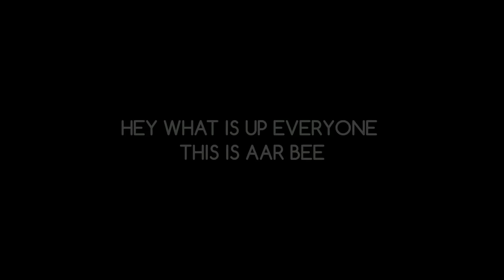Opening Legendry Duo Royal Bundles in FF Ludo Event | RIP 💎 Diamonds???? | FF Ludo Event Details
Get Free Diamonds While Watching our YouTube Videos | Find 10 Digit Code in our video and Send that code on my Instagram with your gaming UID and FF name .

Hello Guys

Welcome Back to the Brand New Video

😎Use my Ref. Code : 547153 and get 10rs Paytm Cash.

👉Our Nimo TV ID : 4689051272
Daily Evening Live on 👉 Nimo TV
👉Follow me on Nimo TV 👍

▶ Gaming id :-

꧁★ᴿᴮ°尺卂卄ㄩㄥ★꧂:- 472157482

꧁★ᴿᴮ°尺工Ｓ卄工★꧂:- 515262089

▶ 1st Guild id :- 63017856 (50+ Level Required) Team RB

▶ 2nd Guild id :- 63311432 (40+ Level Required) Team RR

Credit- Neffex